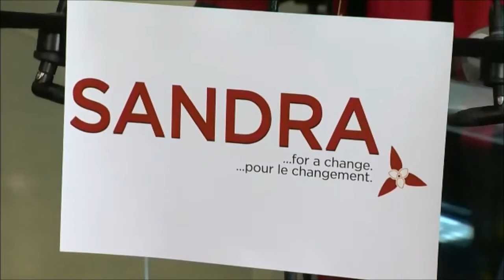PupaTubeLlo Project 05: Sandra Pupatello on 17 November 2012 Focus Ontario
After a great, roaring intro starring our hero, Tony Blair and Alise Mills - The Greatest Pundit of All Time (or so I hear), folks get to hear from a lioness of liberty the Pupatello agenda.